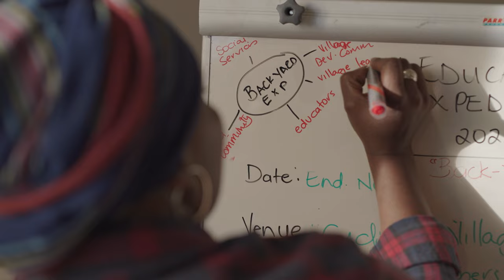Guardians of the Okavango | National Geographic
Discover how the Okavango Eternal partnership is helping to create sustainable livelihoods while securing the future of this one-of-a-kind region. Paid content for De Beers